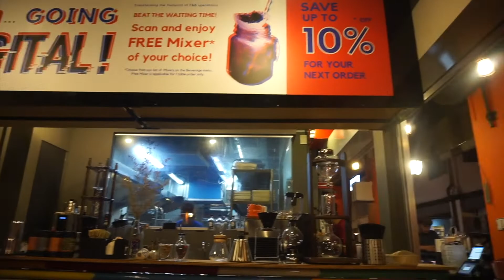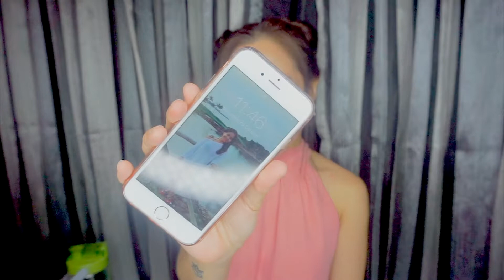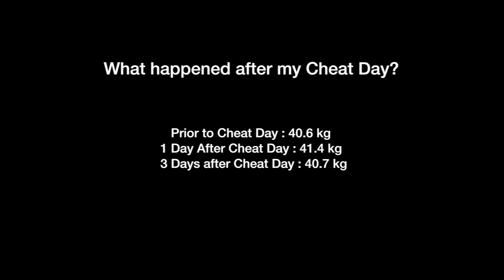FAST FOOD CHEAT DAY | 5,000 CALORIE CHALLENGE| Donuts, Burger, Fries, Pizza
Hi Guys! This is my first I eat what I want in a day video.
Finally its my cheat day!  READ BELOW FOR THE CALORIE COUNT:

WHAT HAPPENED TO MY WEIGHT AFTER CHEAT DAY: Watch until the end of the video.

CALORIE COUNT:
BURGER KING
Burger King Sausage, Egg, Cheese Croissant / 510
BK Cheesy Tots / 310

Dunkin Donuts:
Chocolate Frosted - 280
Strawberry Sprinkle Frosted - 290
Peanut Butter Frosted - 290
Bavarian - 270
Cinnamon Roll - 510
Butternut - 410

MCDONALDS
Big Mac - 257
Large Fries with shaker seasoning  - 525
Large Coke - 212

DINNER: (Estimation)
2 slices Pizza - approx 450
Creamy Salmon Pasta (Half serving) - approx 250
Small Portion of Truffle Fries -150
Cranberry Drink - 180
2 scoops Gelato - 400

Editing Software: Final Cut Pro X

Xoxo,